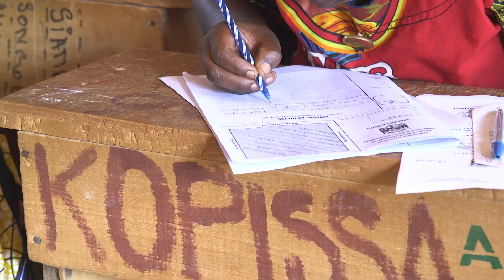Moungo mamboko ti a wali na ya ti gendarmari wala pouloussou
A wali a ke a kpengba a zo so a limbi ti mou mamboko na lekere ngo sesse ti be africa so si a bira a bouba ni mingui a ke nga legue oko so si a molengue ti be africa ti a koli na ti a wali koe a limbi ti tene a ga a mou mamboko ti tene a ga a fini tourougou ti be africa. Ngourou gbia ti be africa a zia na sesse mbeni pialo ti ngou okou so si a goe ande ti ounzi na ngou bale ousse na ota ti tene a mou oungo ti a pouloussou na zandarme so oungo ni a ke saki okou a londo na ngou sake ousse na ndoni bale oko na ndo ni mbassa mbala, kozo kapa ni a mou la ni a tourougou ti pouroussou nga na ti zandarmari tonga so gbangbo okou si a zi yanga lani na popo ti azo gbangbo bale ousse na ota a ke a fini a zo so a ke a wali.